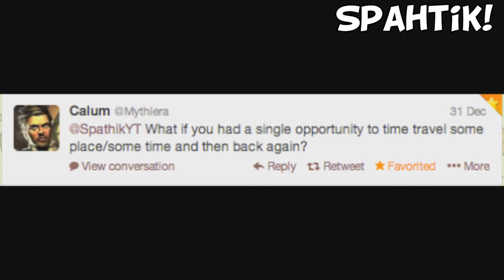Best Of January - GameFlash Edition!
*Something deep and meaningful*
Apologize for such a long intro :S :D!

Hello All!
Hope you enjoyed this quick montage of our members content uploaded to Gameflash this month!

0:00 - Jinx Edits
0:40 - PelicanDeluxe
1:12 - OhTetro!
1:28 - Spathik
1:45 - KillaDays
2:02 - TwisTeDxi

Song:  Kdrew - Bullseye